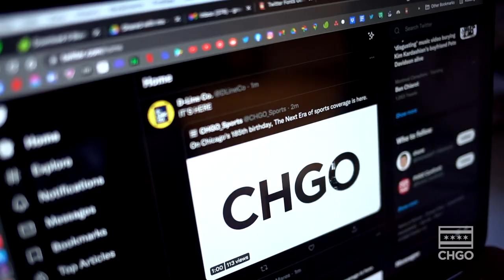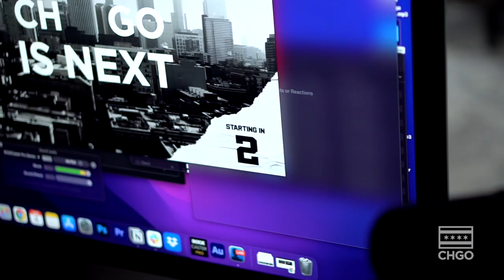Launch Day At CHGO - A behind the scenes look at the first day of a new era in Chicago sports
Get a firsthand look at what the Launch Day at CHGO was like, as every beat sat down for their first-ever shows.

or download the PointsBet App and use code “CHGO” to get 2 Risk Free Bets up to $2000!

Mobile registration in Illinois is here!